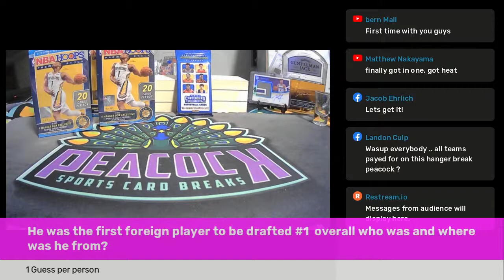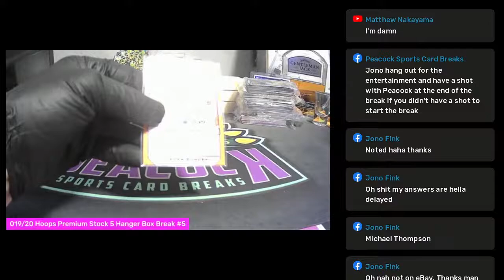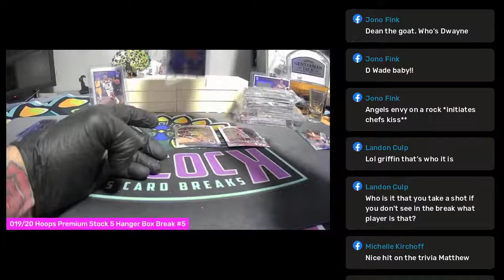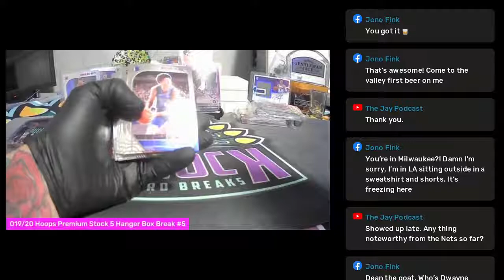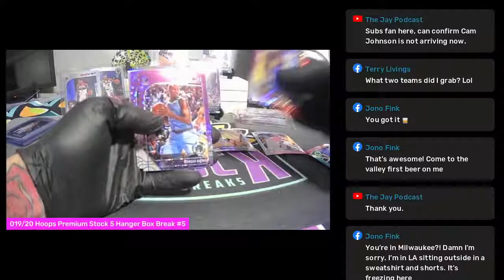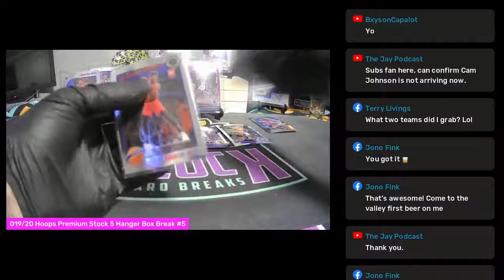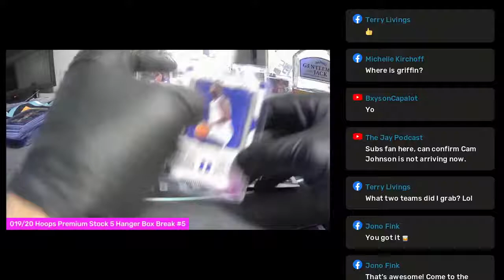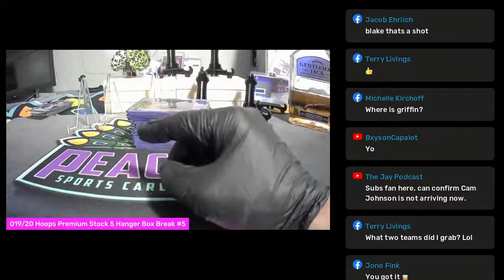2019/20 Hoops Premium Stock 5 Hanger Box Break #5